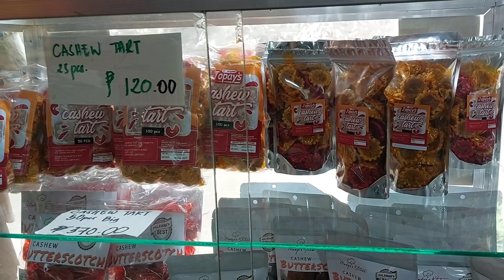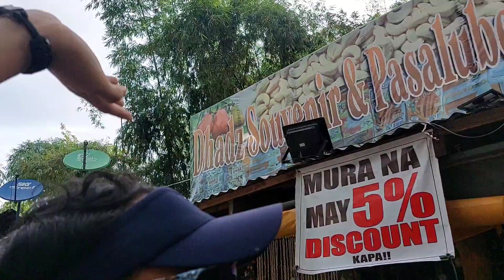Where to buy Pasablubong and Last day in Coron, Palawan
In this video, I will take you with me to buy Pasablubong, as well as where to score the yummy caramelized cashew in Coron, Palawan before we head back to Cebu.

Don or Daniel (Van services/transport) RoseDan Budget Eatery
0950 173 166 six